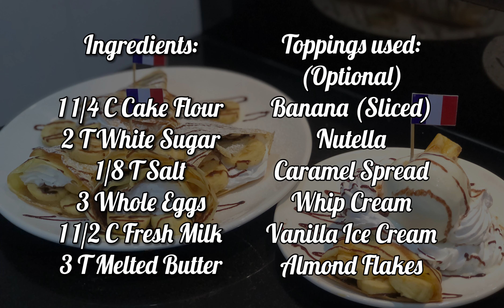KEILA CHUA (GRADE 1) FRANCE - CREPE